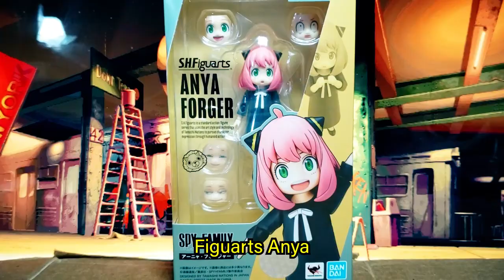Figuarts Anya Forger